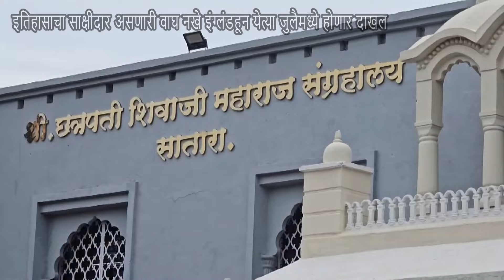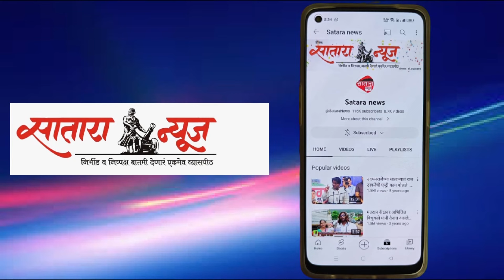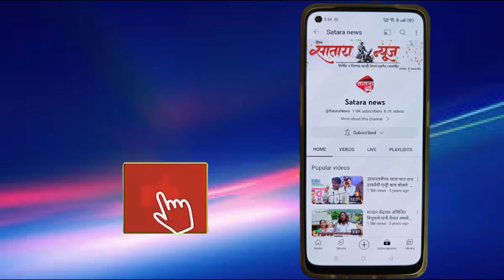प्रतापगडावरील इतिहासाचा साक्षीदार असणारी वाघ नखे इंग्लंडहून येत्या जुलैमध्ये संग्रहालयात होणार दाखल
संग्रहालयात वाघ नख्यांचे स्वतंत्र दालन तयार